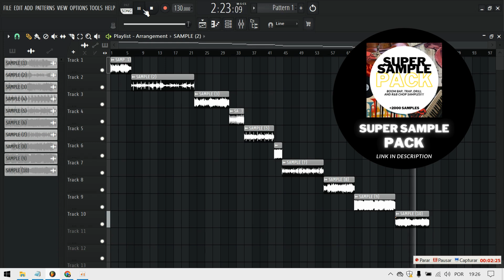VINTAGE SOUL SAMPLES | 90's SAMPLE PACK | FREE VINTAGE SOUL SAMPLE PACK (ROYALTY FREE)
sample pack soul
sample pack jazz
sample pack new jazz
sample hip hop
sample free
soul samples type beat
soul samples female vocals
soul samples vocals
soul samples choir
90s samples
soul gospel samples
gospel samples